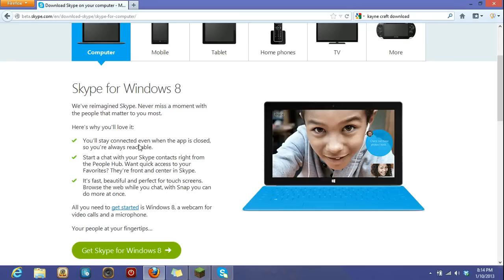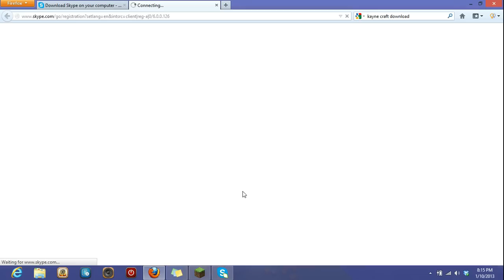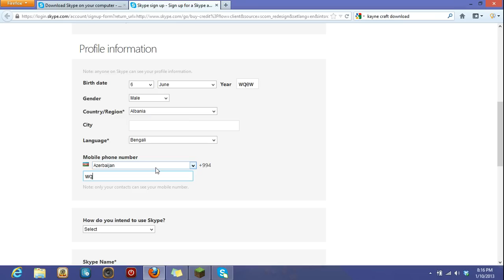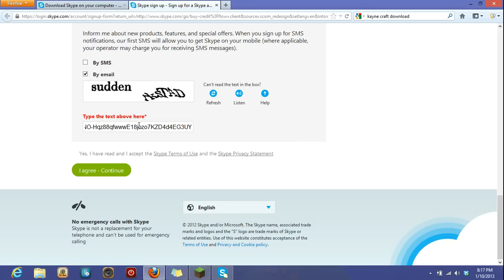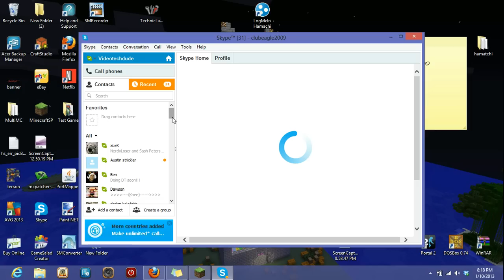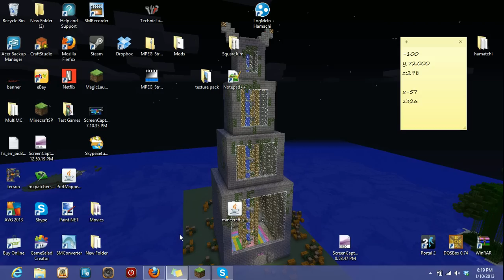How setup and make a skype account (Easy 2013) (Windows vista-8)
This is a video on how to setup a skype account to talk to your friends that are on skype